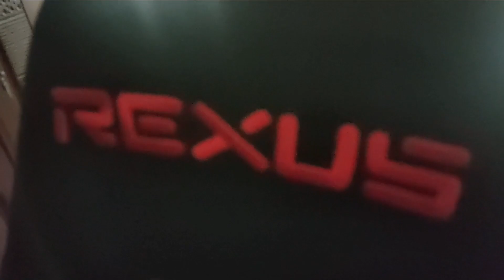🔥🔥🔥 REVIEW MOLTRES FULL Z-AWAKENING, DMG NYA KE BUFF BGT SIH INI | Pocket Incoming